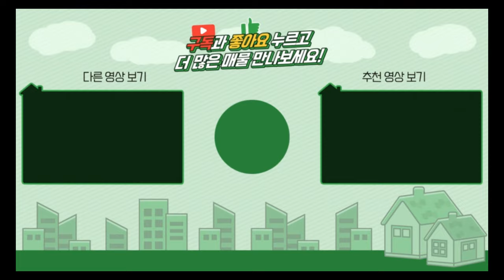양평전원주택 / 매매3억5천 / 용문면 한솔타운 입지1등 아담한 주택 / 양평급매물 / 대원부동산 240829-1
▶ 매물번호 : 240829-1
▶ 중개대상물종류 : 단독주택
▶ 거래형태 : 매매
▶ 가격 : 3억 5천만원
▶ 입주가능일 : 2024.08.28 이후 협의가능
▶ 소재지 : 경기 양평군 용문면 중원리
▶ 용도지역 : 계획관리지역
▶ 건축구조 : ALC블럭조
▶ 총층 지상/지하 : 지상 1층
▶ 방수/욕실수 : 방 2개 / 화장실 2개
▶ 방향 : 남서향
▶ 난방 : 기름보일러
▶ 사용승인일 : 2017년07월18일
▶ 주차대수 : 2대
▶ 기타시설 : 마을상수도, 정화조

사무소명칭/대표 : 대원공인중개사무소 / 대표 김대원
중개사무소 등록번호 : 제 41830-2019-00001 호
사무소위치 : 경기 양평군 양평읍 중앙로 107 3층 301호